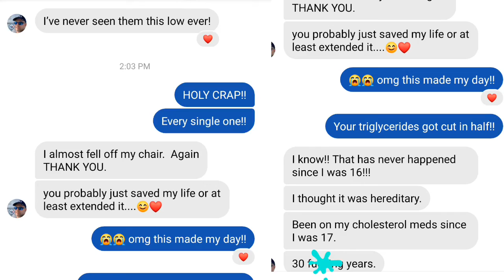Family history does NOT define your health!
I've only been working with Jason for about 6 weeks now, and 9️⃣ DIFFERENT cholesterol tests have improved DRAMATICALLY to the point where he couldn't believe it and almost fell off his chair 😆
"You probably just saved my life or at least extended it. 😊❤️ Thanks. Couldn’t do any of this without you. I love the motivation and weekly videos."
This is my favorite part about being a coach. Yes the weight loss is great, but when my clients know their quality of life has greatly improved, and they can SEE and FEEL the good they are doing for themselves... that's the best 😁😁
And this was just with changing his nutrition... because he actually then admitted that he hasn't been exercising! 😋 So he is PROOF that food is life changing.
Don't settle for things you are told you "have to deal with" because it runs in your family. 🙄 Fight back with food, and change your destiny!
📨Share this with someone who needs to hear and see this!!  You might just save their life 🤗